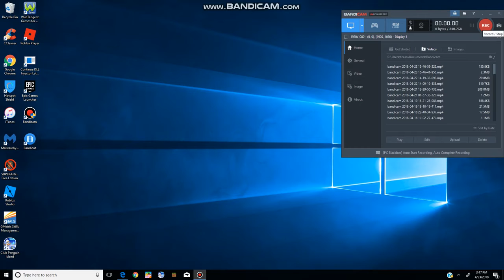F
DANGGGG FEMALE SONIC!!!